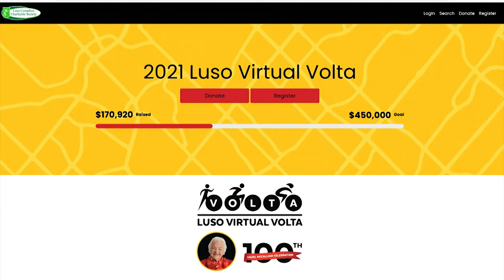FPTV Interview with Jack A. Prazeres, President of Luso Canadian Charitable Society | Luso CCS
In case you missed it, watch this interview with Luso President Jack A. Prazeres as he discusses Luso’s impact and how the community can support individuals living with disabilities by participating in our 2021 LusoVirtualVolta and purchasing a limited-edition, autographed Hazel McCallion print!

Our sincere thanks to FPTV for this opportunity and to Jack for speaking on behalf of Luso!

The Luso Canadian Charitable Society is a community-based organization that supports diverse families and adults that are living with developmental and physical disabilities to reach their full potential.